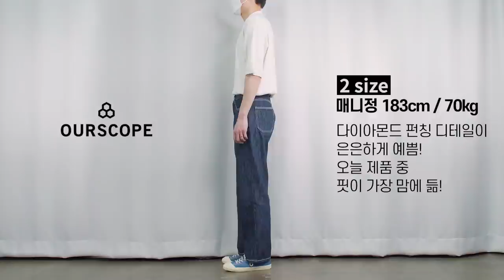[대량리뷰] 여름용 반팔 니트 part2. 칼라 니트 8종 추천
오늘은 저번 라운드 니트에 이은
반팔 니트 part2! 칼라 니트 편입니다!

칼라가 있어서 라운드 니트보다
조금 더 포멀하고 꾸민 느낌이기에
여러분의 옷장에도 칼라 니트 한장 추가해보는건 어떨까요?ㅎㅎ

(1) [토니웩] Saint Silk Polo Knit / Blue Grey - 모델 L 사이즈 착용

(2) [글로즈 스튜디오] 에센셜 하프 니트 카라티 / 블랙 - 모델 XL 사이즈 착용

(3) [테스터먼트] Zipper Collar Short Sleeve Knit / Charcoal  - 모델 2 사이즈 착용

(4) [아워스코프] Lozenge Half Knit / Cream - 모델 2 사이즈 착용

(5) [메종미네드] BUTTER CREAM KNIT HALF SHIRTS - 모델 L 사이즈 착용

(6) [인사일런스] 코튼 니트 폴로 셔츠 / 블랙 - 모델 L 사이즈 착용

(7) [왓에버위원트] 멀티 패턴 폴로 니트 / 블루 - 모델 XL 사이즈 착용

(8) [밀로] 게일 온오프 니트 셔츠 / 그레이지 - 모델 L 사이즈 착용

0:00 오프닝
0:20 토니웩
1:00 토니웩 착샷 + 매니정의 코멘트
1:11 글로즈 스튜디오
1:49 글로즈 스튜디오 착샷 + 매니정의 코멘트
2:00 테스터먼트
2:48 테스터먼트 착샷 + 매니정의 코멘트
2:59 아워스코프
3:44 아워스코프 착샷 + 매니정의 코멘트
3:54 메종미네드
4:43 메종미네드 착샷 + 매니정의 코멘트
4:54 인사일런스
5:37 인사일런스 착샷 + 매니정의 코멘트
5:48 왓 에버 위 원트
6:50 왓 에버 위 원트 착샷 + 매니정의 코멘트
7:00 밀로
7:45 밀로 착샷 + 매니정의 코멘트
7:56 엔딩